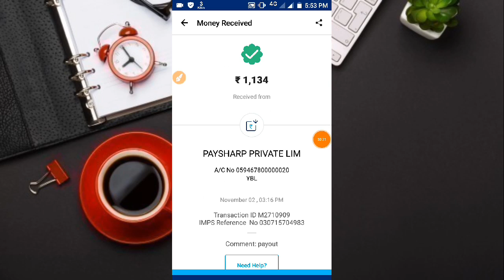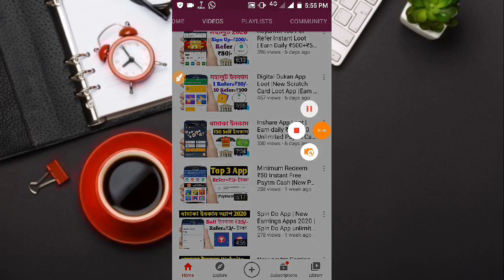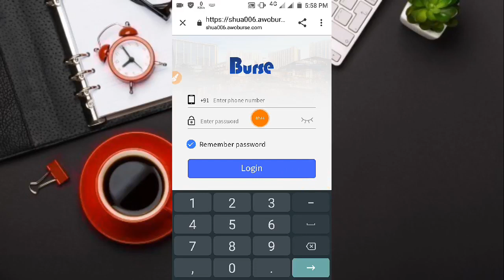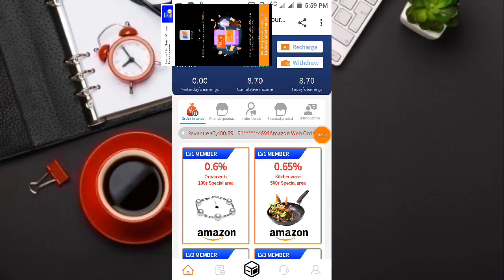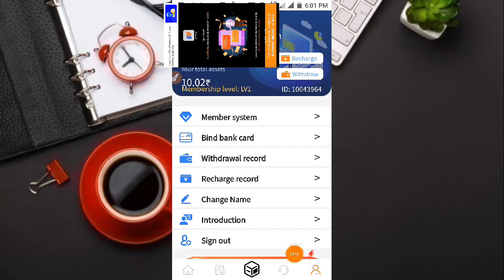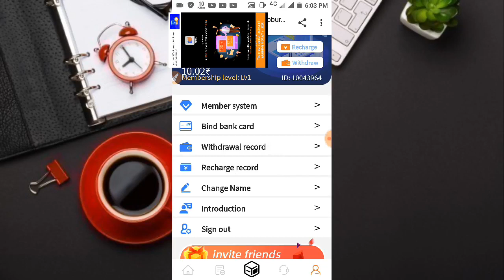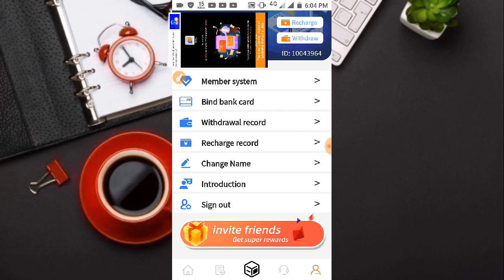2020 New Paytm Cash Earning App !! Earn 100%Free paytm cash without investment ! Make Money Online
Hey Guys! In this video I will show You 2020 Best Earning App ||2020 New Paytm Cash Earning App !! Earn 100%Free paytm cash without investment ! Make Money Online

✔️Refer code:- 4i9f23

Keywords.
Online Income
earning app
paytm cash back offer 2020
best app to earn paytm cash by playing games
best app to earn paytm cash daily
best app to earn paytm cash by watching videos
best app to earn paytm cash malayalam
best app to earn paytm cash by playing free fire
best app to earn paytm cash by playing pubg
Online app income
loot offer today Online earnings App
paytm cashback refer and earn paytm cash
real income app
cashback offer apps
income app
best paytm earning app 2020 instant payment taka income korar apps